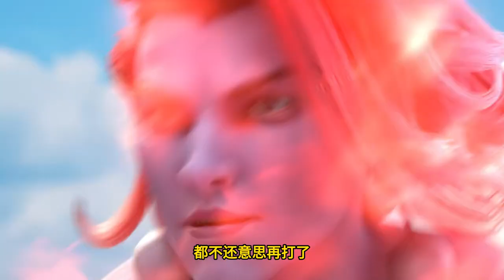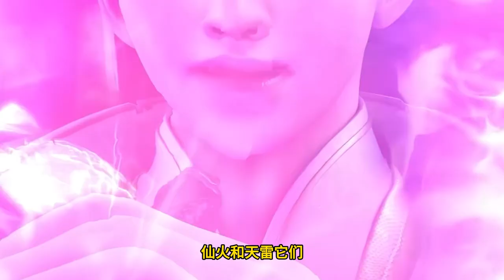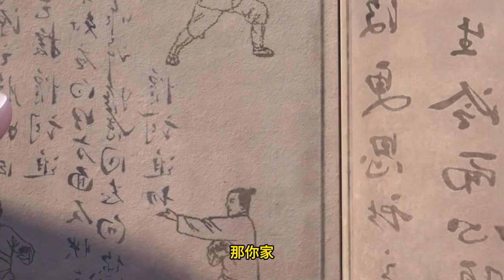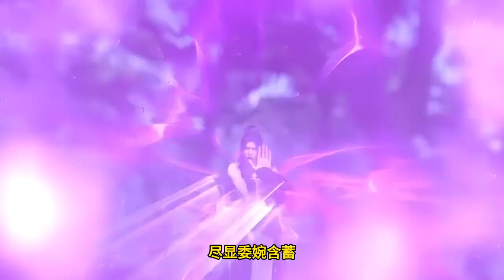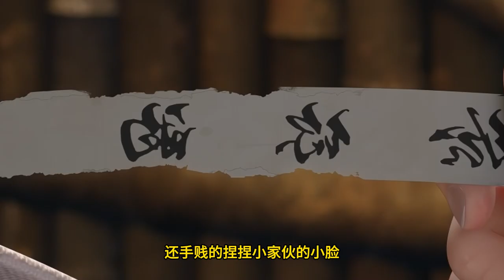Legend of Xianwu EP253 仙武传 第253集